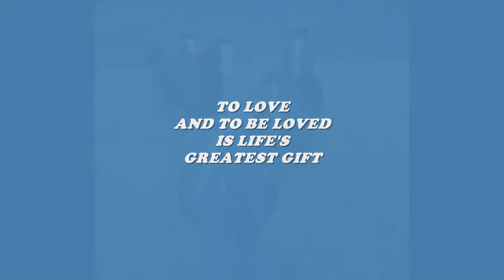horses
A tribute to the most beautiful of animals THE HORSE
A few of my friends past and present from warmbloods to welsh ponies quarter horses to mini's all with pure hearts of gold.
Presentation made for my dad.

I take no credit for this music.
song by Ronan Keating - When you say nothing at all